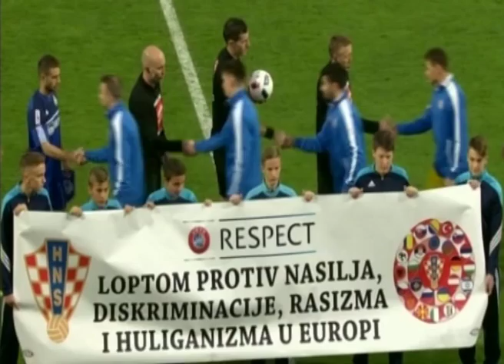Mario Situm ako me pitate je li Petev donio nesto novo nije ali mi se cini dobar trener